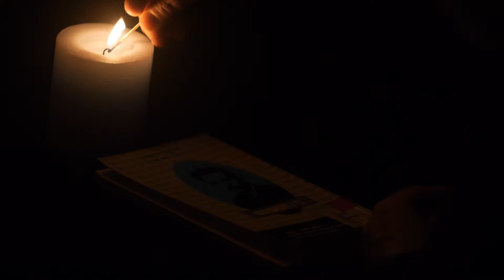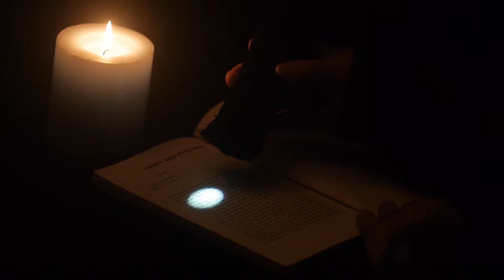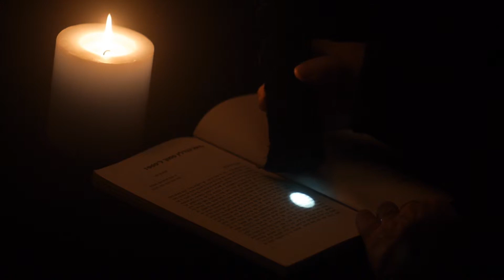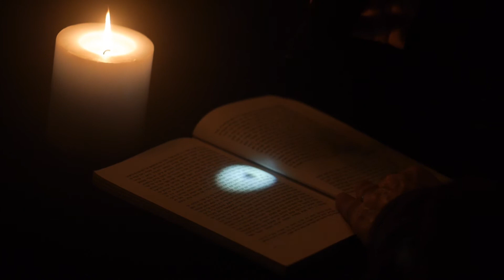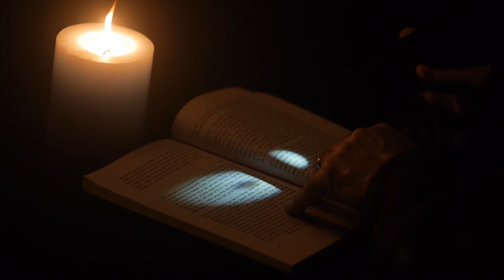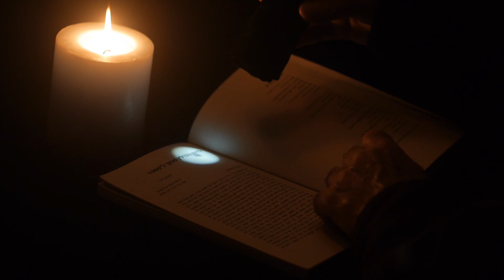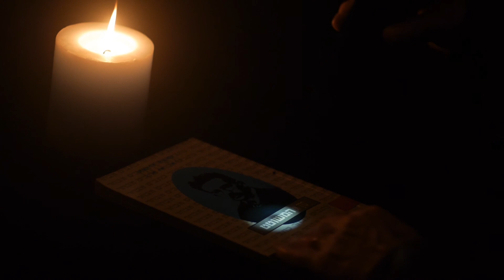"המשוטט" - מחווה לולטר בנימין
מאת משה וולך